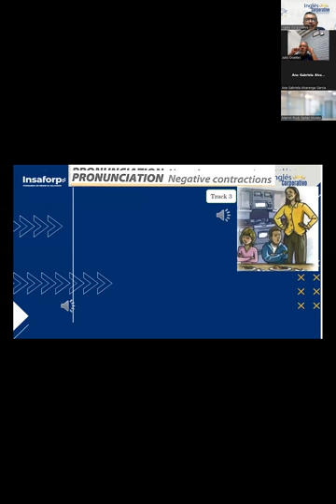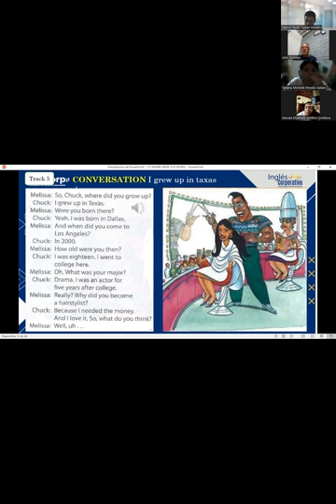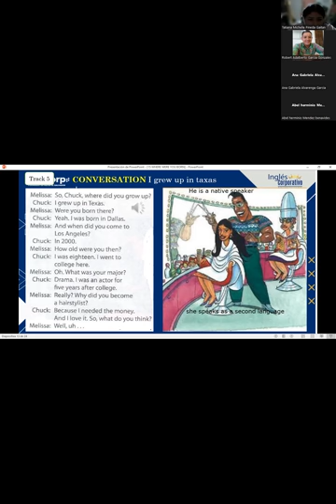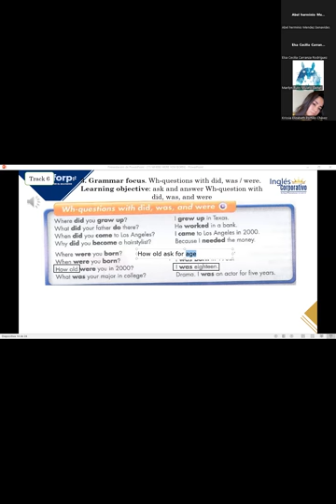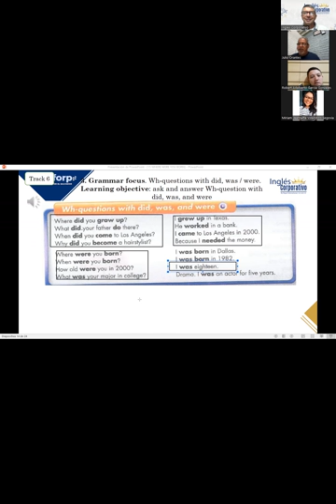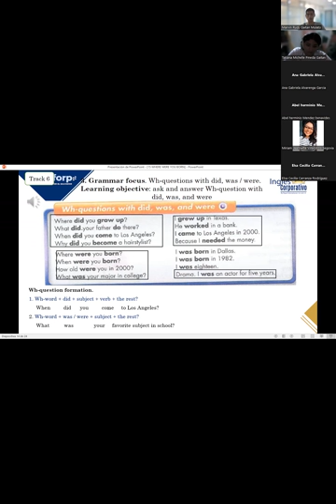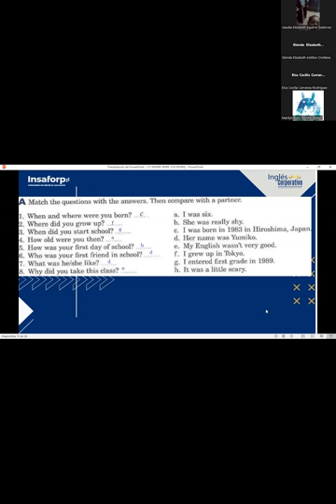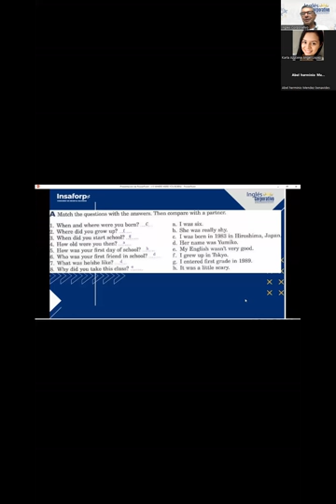SESION 15-22-11-2023-FI-REGA-128-LOPEZ-REVIEW OF WH-QUESTIONS PART1